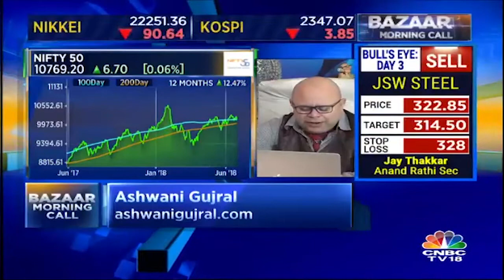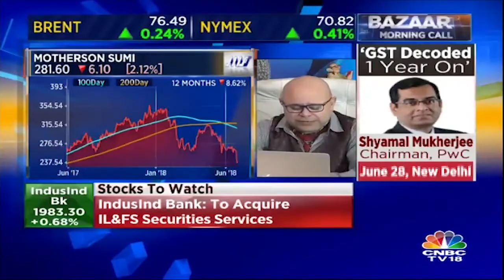Ashwani Gujral: Don't Expect Great Trends in the Market | 27th June | CNBC TV18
Watch market expert Ashwani Gujral as he shares his trading ideas for 27th June.